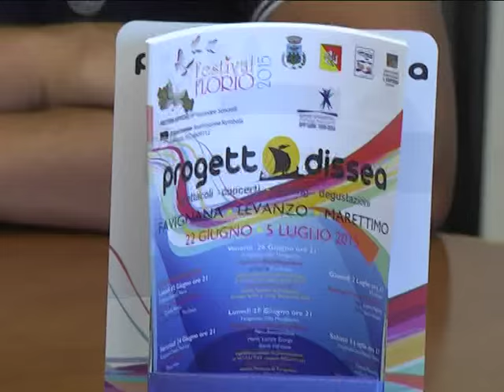FESTIVAL FLORIO 2015 pres 2 servizio